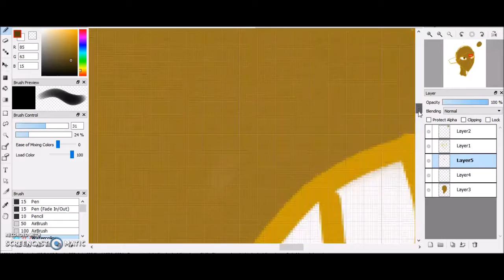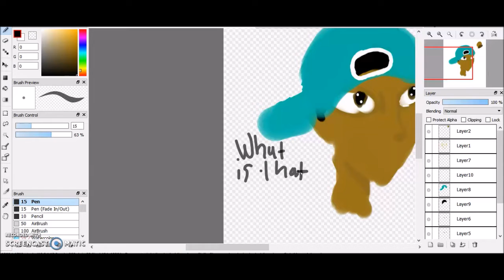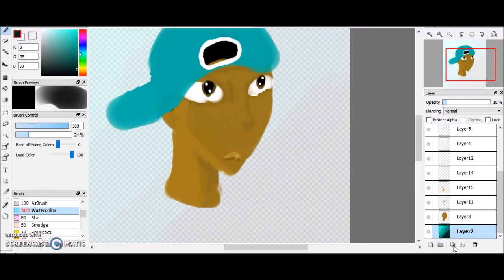Happy Birthday sean! | SpeedPaint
HAPPY BIRTHDAY SEAN! i HOPE ITS A GLORIOUS DAY FOR YOU!

Song - Little Girl - Faith Marie